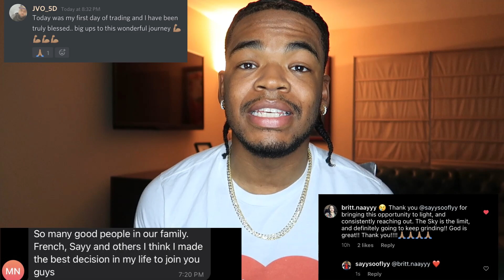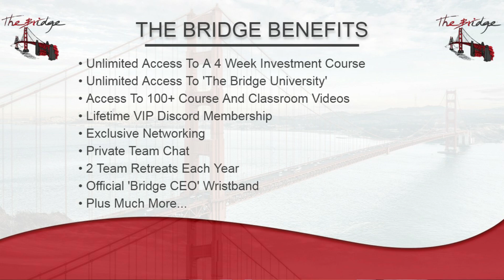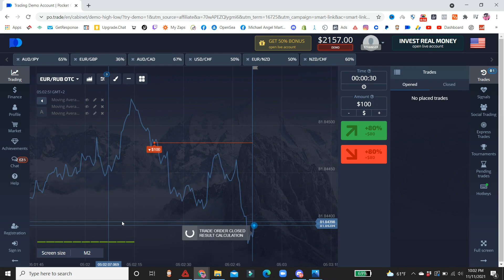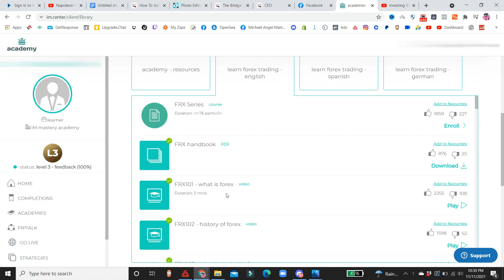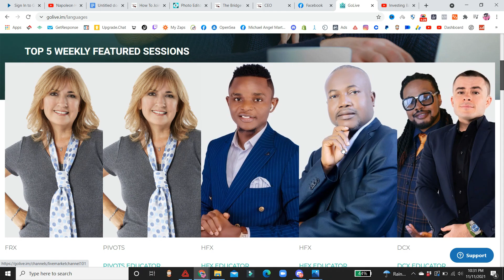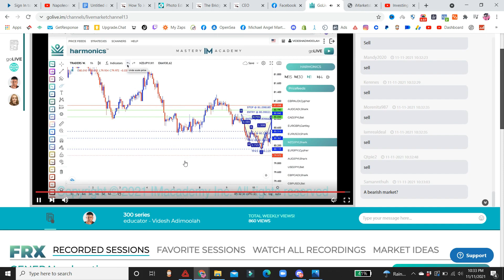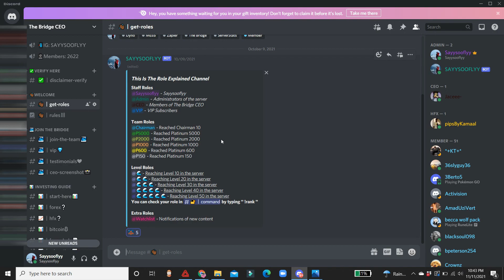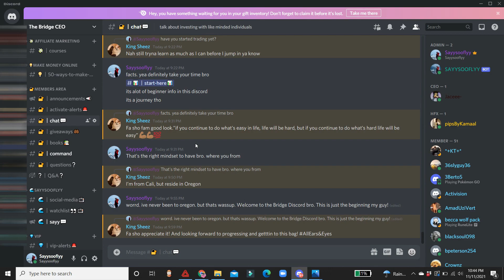The Bridge University vs IM Academy 🌁